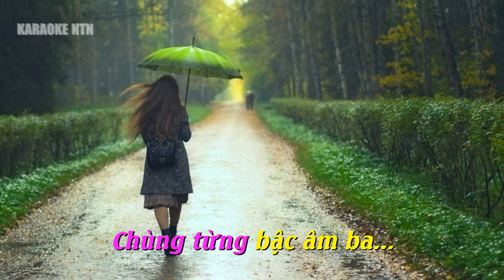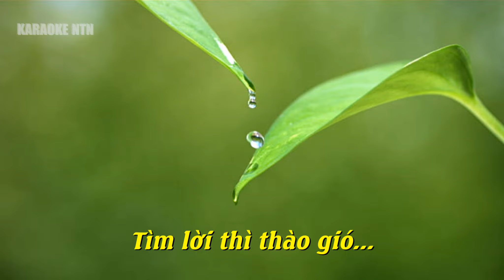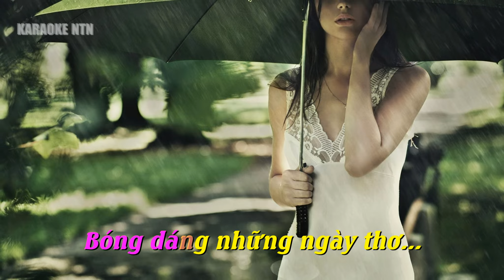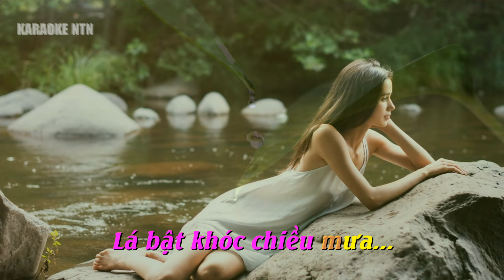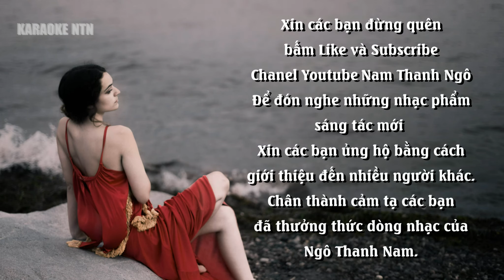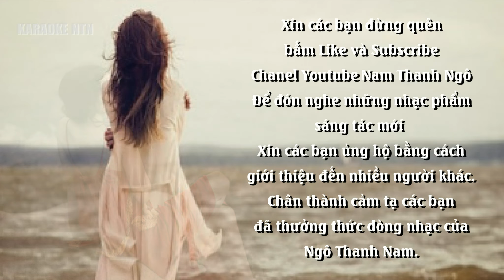Karaoke Mây ơi đừng gợi nhớ - beat Diệu Hiền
Nhạc & lời: Ngô Thanh Nam